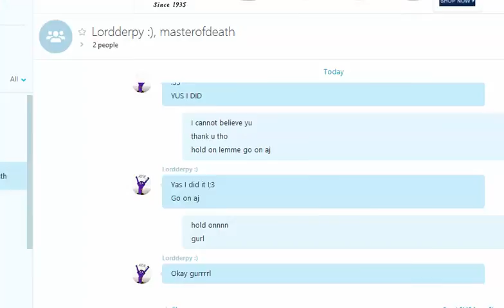Membership! THANK YOU LORDDERPUS!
Hey my diamonds!
Purple here, and I wanted to thank Lordderpus for buying me a membership, I really didn't want her to but she insisted.

Animal Jam is owned by National Geographic

The only thing I own is my account